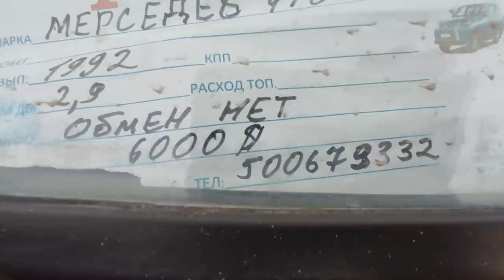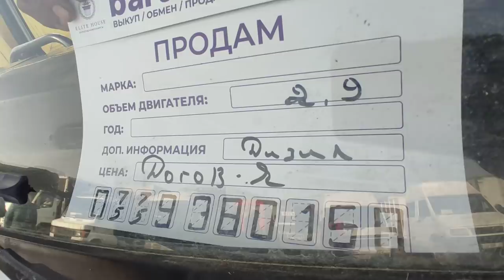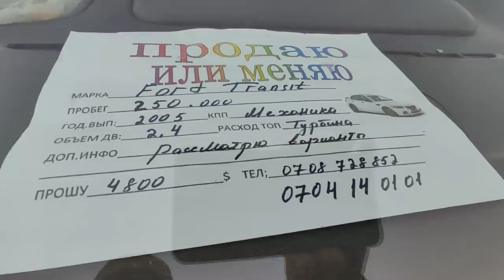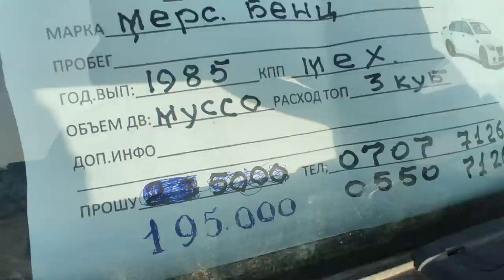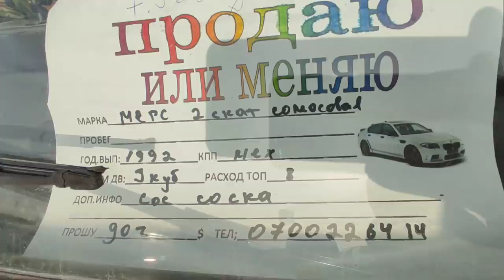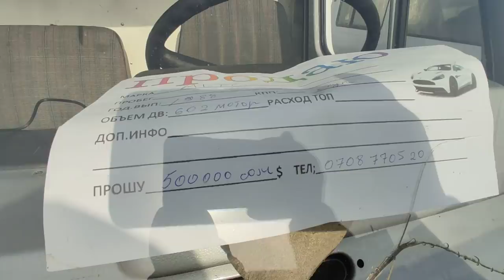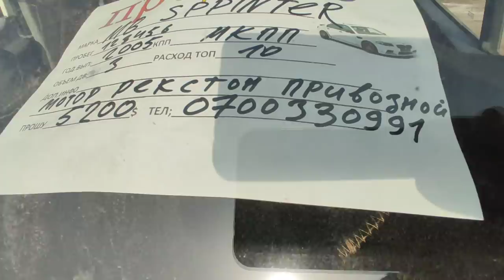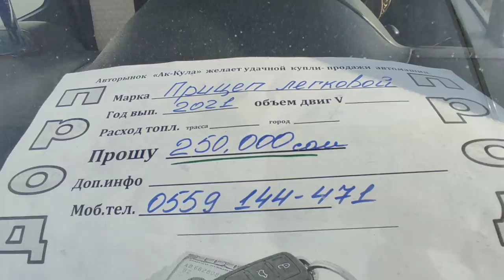БУС САПОГ БОРТОВОЙ/ФОРТ ТРАНЗИТ/СПРИНТЕР БААРЫ ТАРТЫЛДЫ КӨРҮҢҮЗДӨР 👍👍🇰🇬🇰🇬 12 12 21